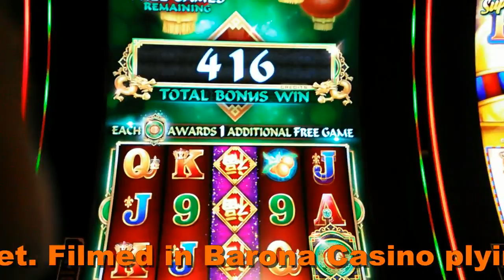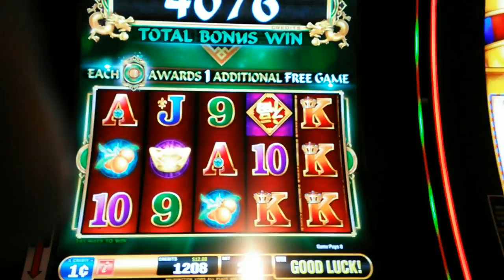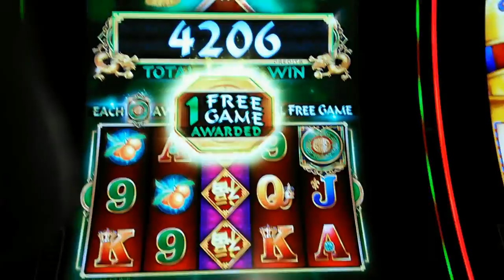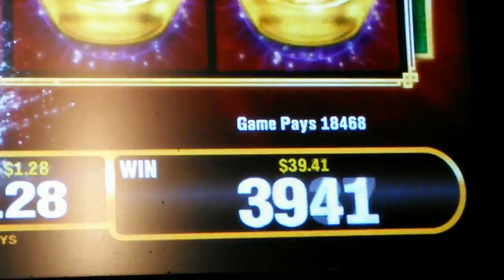Bally - Fu Dao Le : NIce Bonus and Line Hit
Slot Name:  Fu Dao Le
Bet: Bonus on $2.08 and Line Hit on $1.28 bet
Slot Maker: Bally
Location Filmed:  Barona Casino & Resort
Description of video: